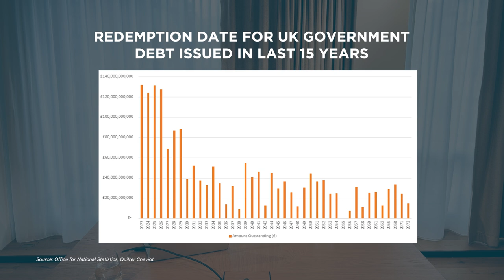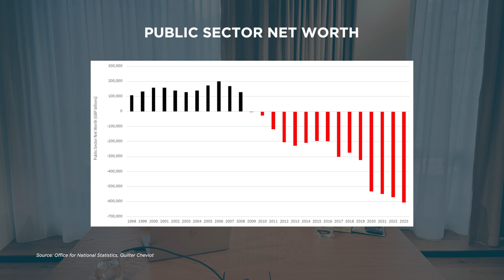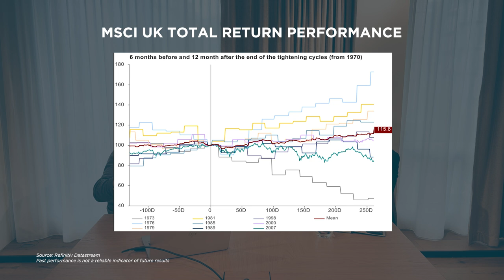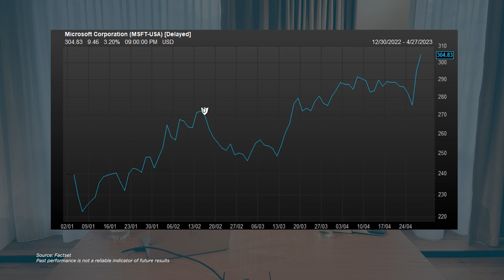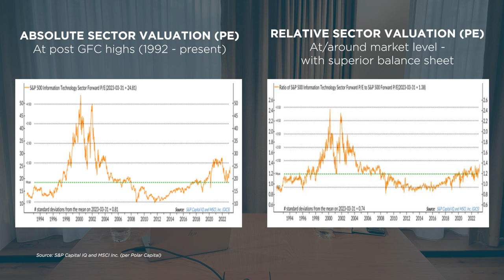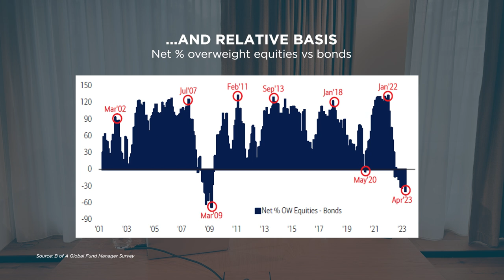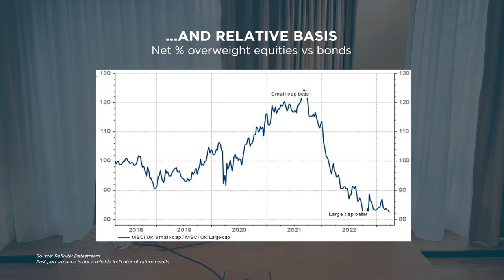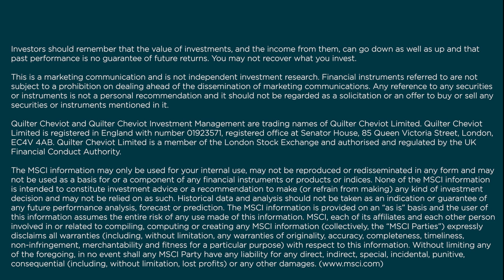Taking Stock - After the Bell: The Money Has To Go Somewhere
In our sixth episode of the series, David Henry and James Hardy talk tech earnings, 100% mortgages and why the market is doing exactly what it should be doing. We also find out James’ favourite brand of toothpaste, which is exciting.